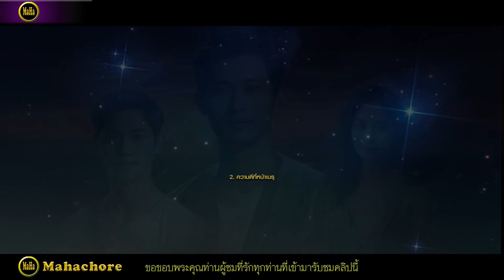กฎแห่งกรรมสามเรื่อง ชุดที่ 756 [ກົດແຫ່ງກຳສາມເລື່ອງ EP.756]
ในชุดที่ 756 นี้ ประกอบด้วยเรื่อง  1.ปลาสองน้ำ  2.ความดีที่หน้าเมรุ  3.เจ้าพ่อบ้านปลิง(หลวงตา-ตอนที่ 13)
คำว่า “กฎแห่งกรรม” คือ กฎที่แสดงให้เห็นถึงเหตุและผลของการกระทำใด ๆ ของมนุษย์ กล่าวคือ ใครกระทำกรรมอันใดไว้ ดีหรือชั่วก็ตาม บุคคลผู้กระทำนั้นจักต้องเป็นผู้รับผลของกรรมนั้น ๆ เสมอ มิได้เกิดจากการดลบันดาลของสิ่งใด ๆ  กรรมนั้นเป็นของของตน  ไม่มีใครมารับผลของกรรมแทนบุคคลอื่นได้  ใครทำกรรมอันใดไว้  ย่อมได้รับผลของกรรมนั้น ๆ ดังคำกล่าวที่ว่า "วัวของใครเข้าคอกคนนั้น"  ขอทุกท่านอย่าได้ตั้งตนอยู่บนความประมาท